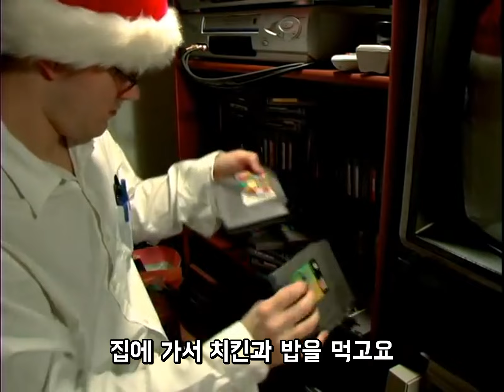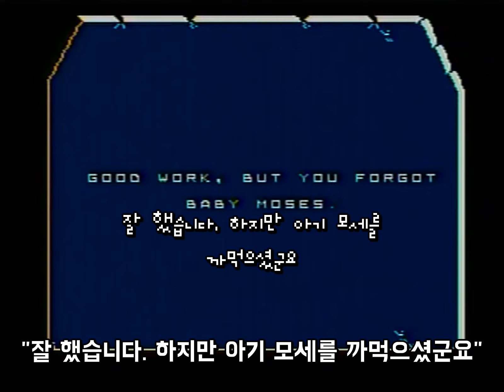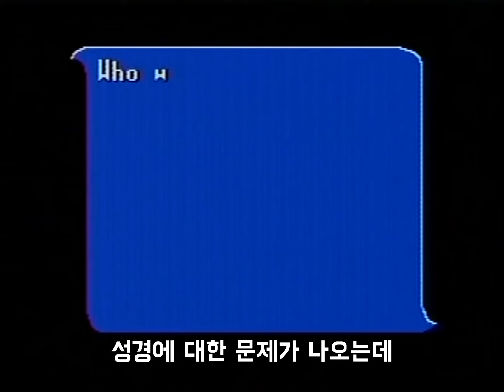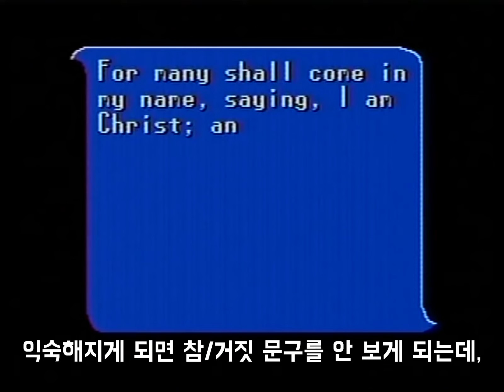AVGN 17화 | 성경 게임 (화질 리마스터)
※모든 영상의 수익은 유튜브 정책상, 영상의 원작자인 Cinemassacre 채널에게 돌아갑니다!
번역 참고 : 퍼니플래닛 AVGN